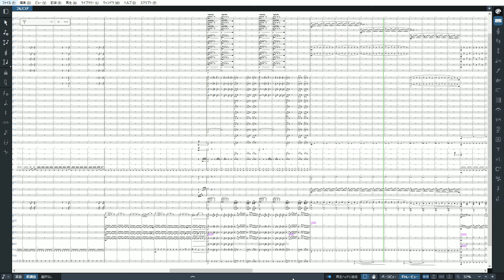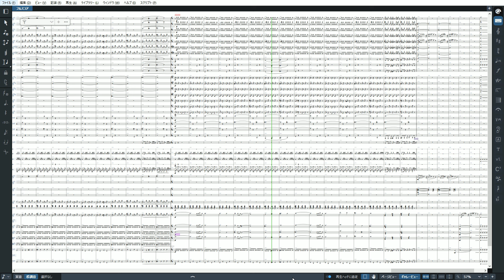A Mother's Love Orchestral Remix Undertale Yellow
Sound: EastWest Hollywood Orchestra Opus Edition, "Iconica Sections & Players" & Kontakt

Original Composition: MasterSwordRemix - emBer - NoteBlock - Figburn